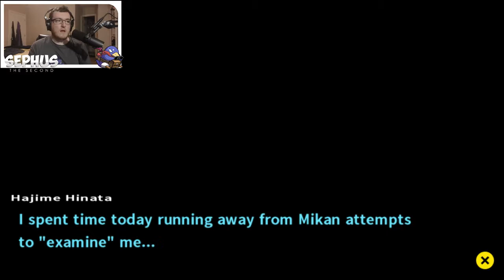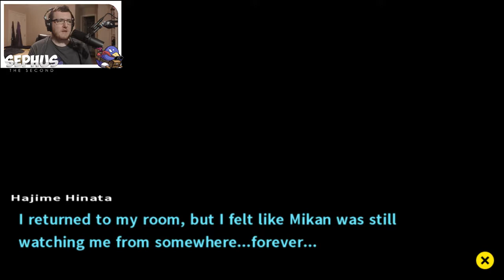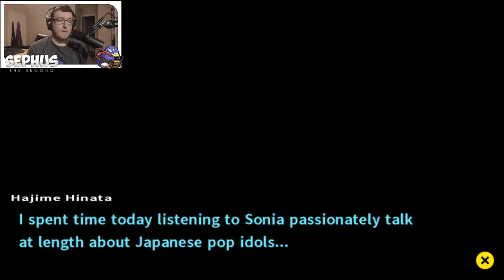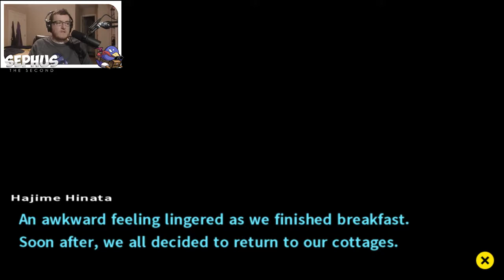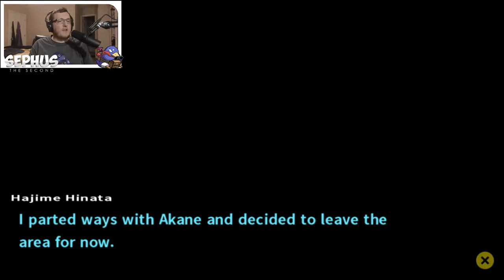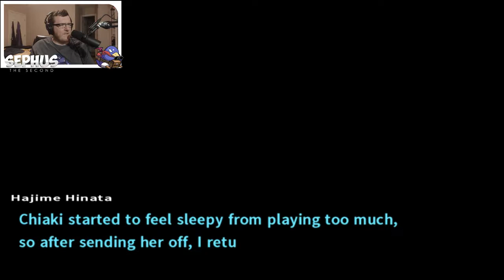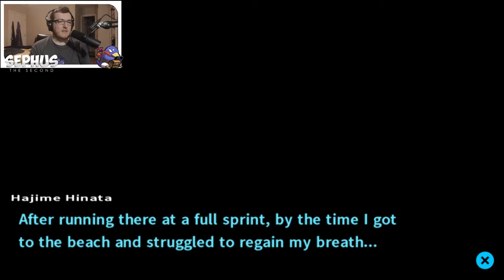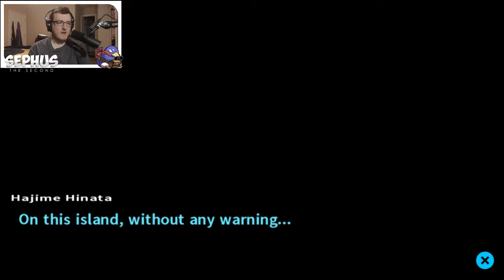Danganronpa 2 - First Playthrough, Set #24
I've been working on playing this game over the course of a year, because I'm terrible at sticking to a plan to finish it.  I still enjoyed this game immensely, even if it took a long time, so enjoy my journey.

I'm live Monday, Tuesday, and Thursday in the evenings EST every week.  I'll be live on other days when I can, just not as consistent.